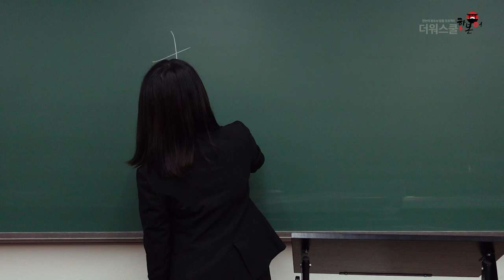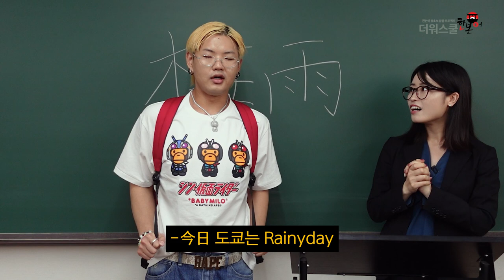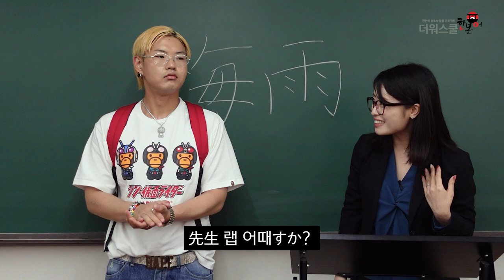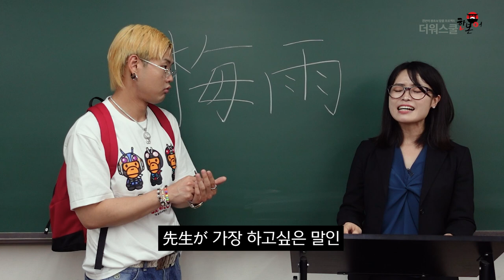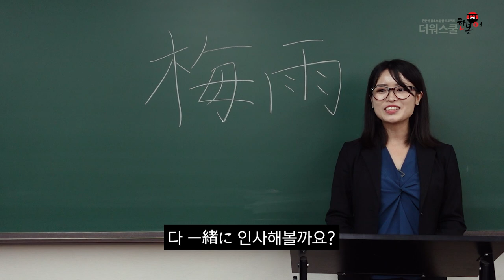[한본어 왕초보 10강] 느그 아부지 뭐하시노? - 쿨익호 선생님&디핵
더워스쿨 한본어 & 무료강의